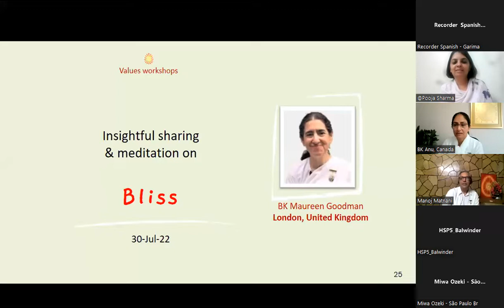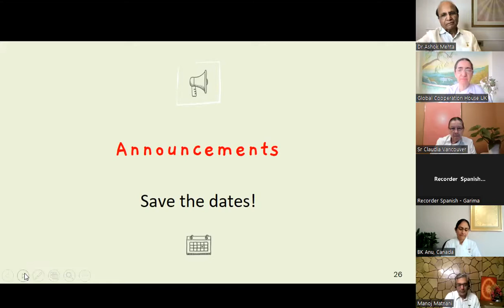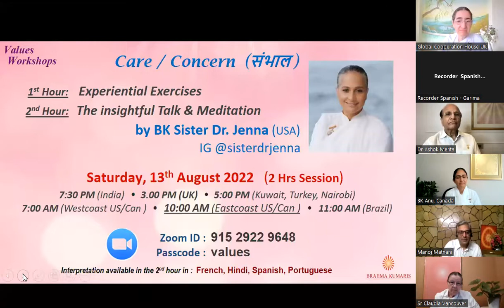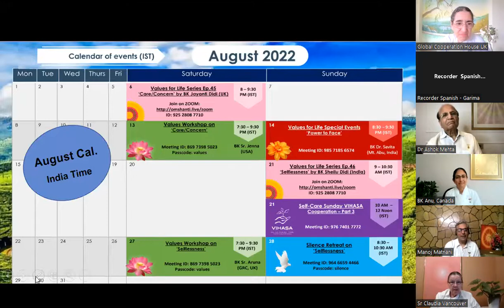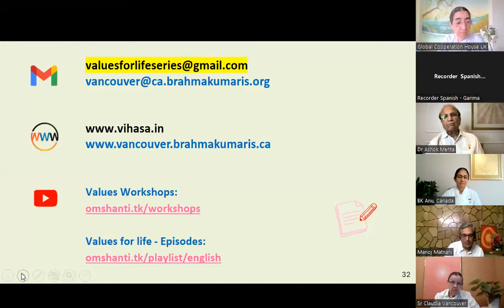Spanish | BK Sr. Maureen (UK) - Sharing On Bliss - 30th July 2022 | Values Workshops Series